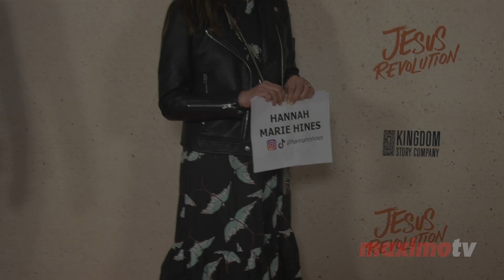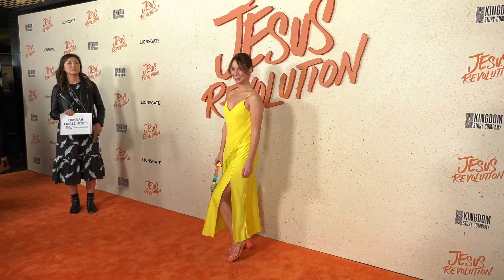Hannah Marie Hines "Jesus Revolution" Los Angeles Premiere Orange Carpet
Broll footage: Hannah Marie Hines on the orange carpet at Lionsgate's "Jesus Revolution" premiere held at the TCL Chinese 6 Theaters in Los Angeles, California USA on February 15, 2023.

Only In Theaters February 24, 2023 (Wide Release).